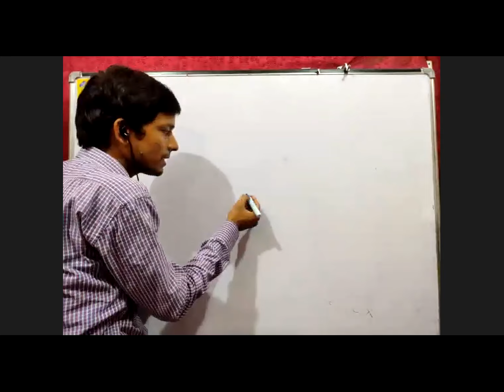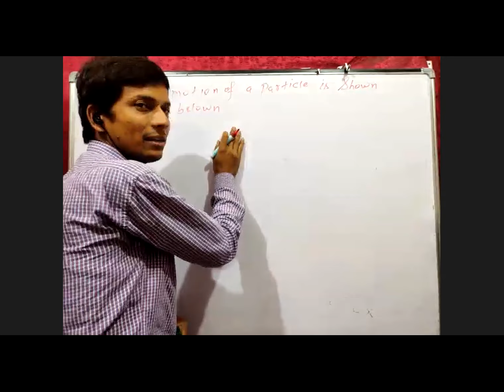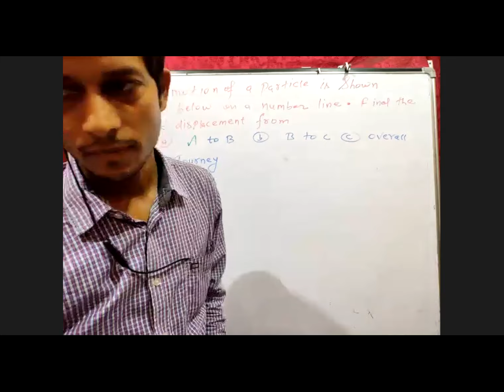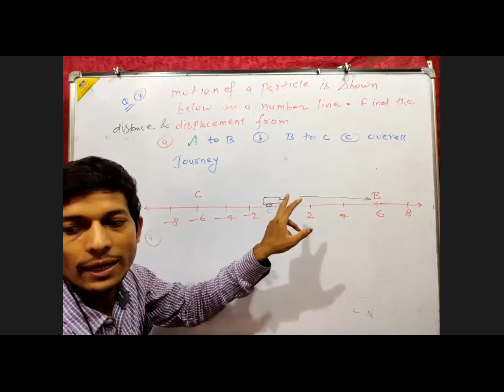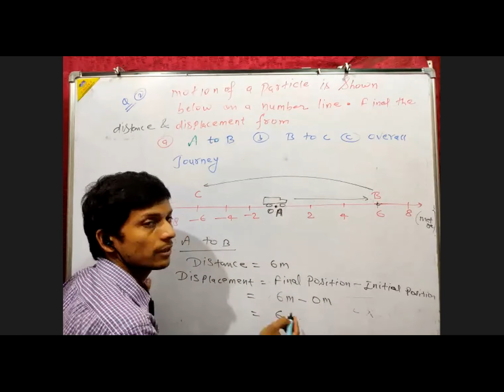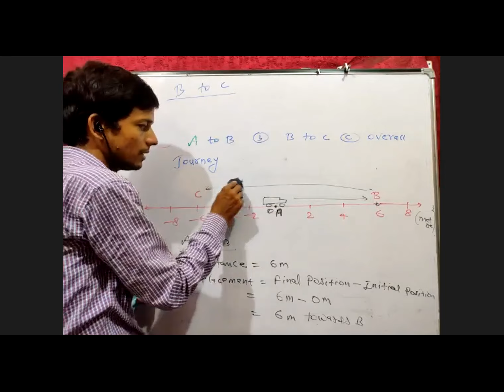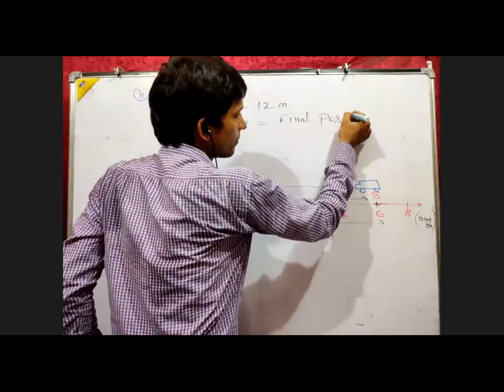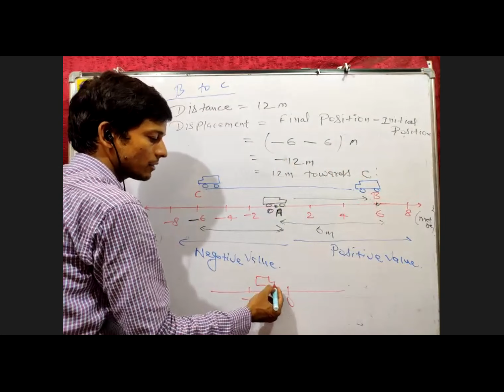Question on Displacement 16